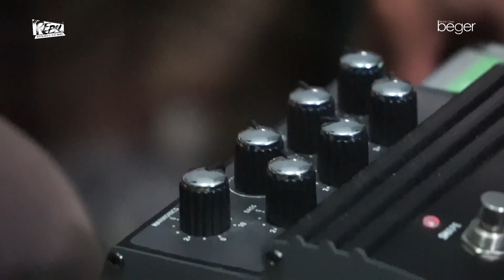SQUIER BASS PRECISION LIMIITED EDITION, HARKE, LINE6, PART #2 EPS #9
terusan eps kemaren brad , lanjut ye

oke enjooooooy, keep rock n roll
selamat menyaksikan  lel ...

follow juga ig kite ya leeeeeeeeeeeel.